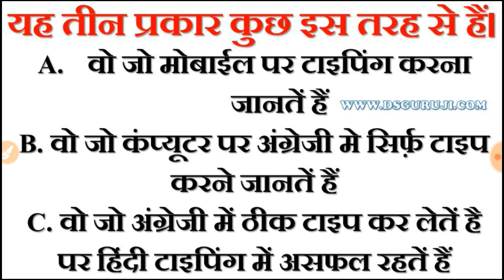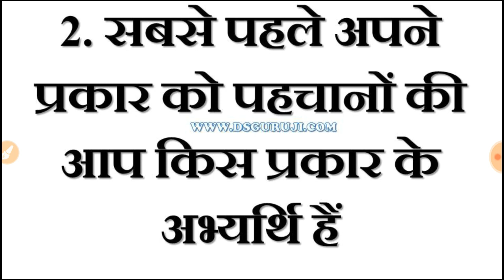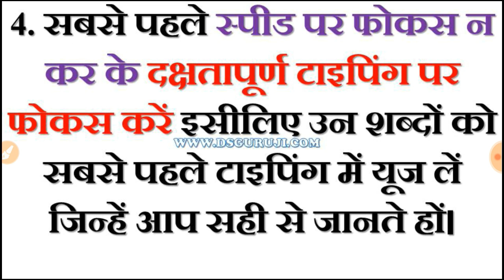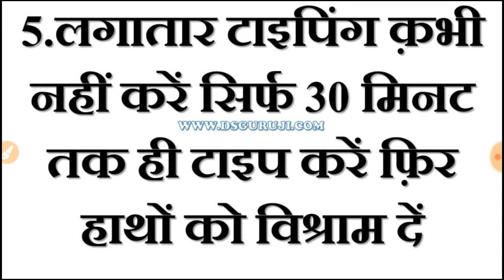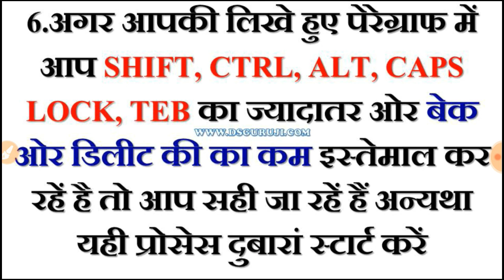Hindi Typing tips - 1 RAJASTHAN RSMSSB LDC EXAM 2018 increase typing speed Rules shortcuts Improve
पीडीएफ नोट्स के लिए टेलीग्राम जॉइन कर लीजिये

1.Rajasthan LDC Typing Test 2018 || RSMSSB LDC 2018 Typing And Efficiency Test Full Detail || RAJ LDC
2.Typing Rules और Tips से करें Hindi Typing Speed को 1000% तक Improve
3.Typing Rules और Tips से करें Hindi Typing Speed को 100% तक Improve
4.How to increase typing speed|hindi and english|windows shortcuts|कौनसा keyboard लें?See discription
5.5 दिन में टायपिंग स्पीड दोगुनी करें 1(How to increase your typing speed?)

Tags- rsmssb typing test pattern,
rsmssb typing test date,